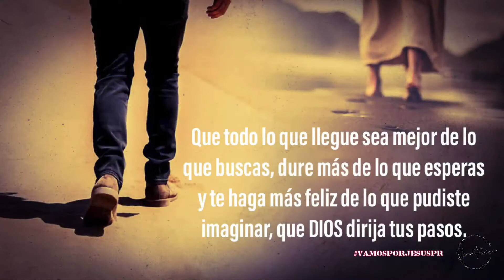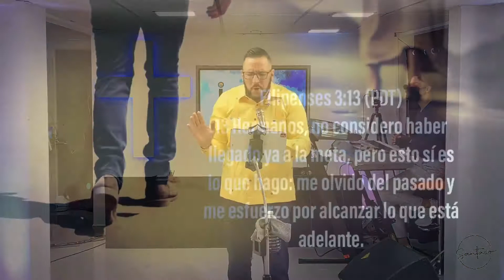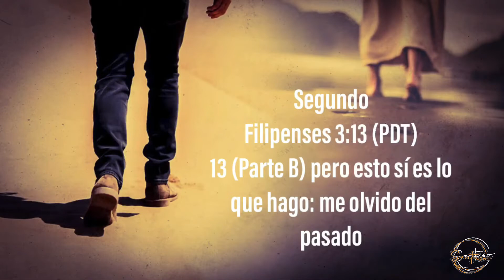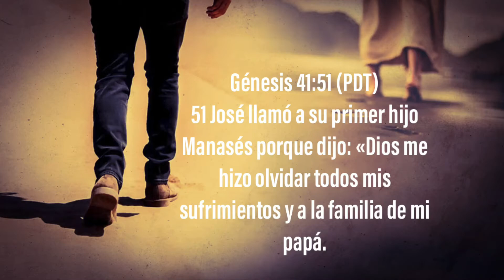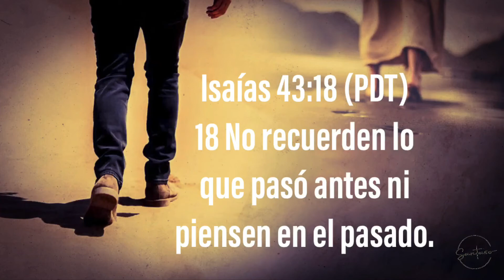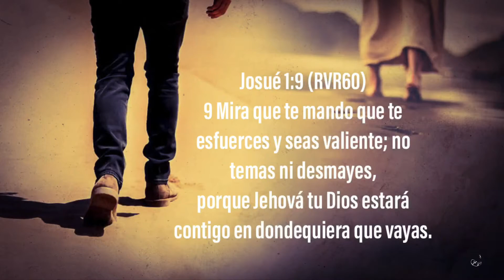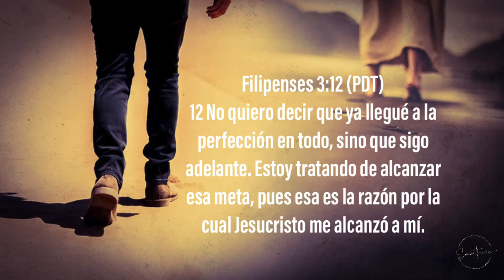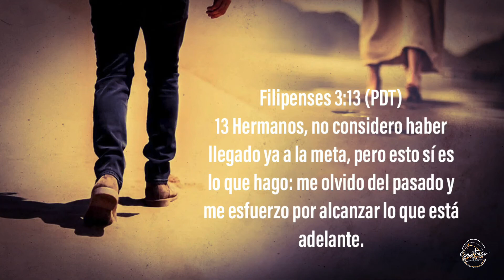Vamos Por JESUS - Santaso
Santaso